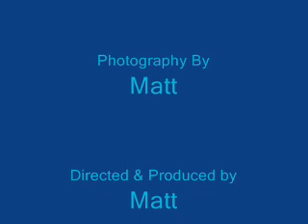Come for a walk on a Caribbean beach.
The beach @ Cane Garden Bay, April 2009.

Don't forget to tilt your head to the side when viewing !!!